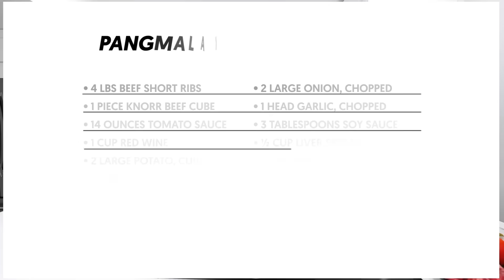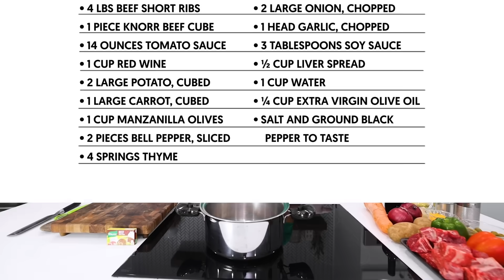ITO ANG CALDERETA KO NA PANGMALAKASAN PARA SA PASKO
DO THIS WHEN MAKING CALDERETA FOR AN AMAZING RESULT!